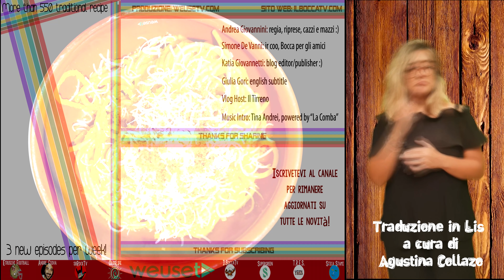Ricette LIS - Salsiccia e fagioli alla Trinità, secondo di carne tipico facilissimo e super ghiotto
2021 - IlBoccaTV - 365 bis -  2 - Ricette LIS - Salsiccia e fagioli alla Trinità, secondo di carne tipico facilissimo e super ghiotto
✅In fondo all'infobox descrittivo trovate tutti gli ingredienti utilizzati dal Bocca per la realizzazione di questa fantastica ricetta, un secondo piatto da urlo che prima della venuta dell'estate va rifatto almeno un'altra volta.

😀Siamo lieti di presentarvi la seconda delle tre ricette tradotte in LIS, il linguaggio dei segni italiano, la terza sarà pubblicata il prossimo sabato. 🙏🙏Traduzione nel linguaggio dei segni italiano a cura di Agustina Collazo (collaboratrice di A.Bi.Lis Onlus, organizzazione no-profit che supporta il bilinguismo Italiano/Lis nelle scuole, diffonde la Lingua dei Segni Italiana, collabora con ENS - Ente Nazionale Sordi) che ringraziamo di cuore per il tempo che ci ha dedicato!  🙏

✅🛒Cocotte monoporzione da forno🛒
Le pentole di terracotta sono gli utensili più antichi che siano mai esistiti. Realizzate con argilla naturale sono le preferite di chi vuole portare avanti un’alimentazione sana e prendersi cura della sua salute.
✔ Tegamino ciotola in Terracotta "Colì Maioliche e Terrecotte dal 1650"
✔ Set 6 pezzi "le terrecotte di cassiano fabio" ✔ Set 6 pezzi "Nuova Colì"

✅📖"IL MARE IN BOCCA" 📖 ⚠ ATTENZIONE! ⚠
“IL MARE IN BOCCA”, una raccolta di ricette a base di pesce tipiche della costa toscana, scritto a quattro mani da Andrea e Simone, il primo libro ufficiale dell'accoppiata de IlBoccaTv. Il libro è reperibile e ordinabile nelle migliori librerie oppure

✅INGREDIENTI 🥘🍝🥣🥧
Ingredienti per la preparazione di salsiccia e fagioli alla Trinità, un secondo di terra da leccarsi i baffi:

Ingredienti per circa 4/5 persone (Livornese):
mezzo 'ilo di fagioli secchi bolliti
5 salsicce
2 spicchi d'aglio. sarvia, peperoncino
un cucchiaio di 'oncentrato
700 gr di passata di pomodoro
sale epepe vanto basta

Ingredienti per 4/5 persone (Italiano):
500 gr di fagioli secchi bolliti
5 salsicce
2 spicchi d'aglio. salvia, peperoncino
un cucchiaio di concentrato
700 gr di passata di pomodoro
sale e pepe quanto basta
olio extravergine.

Ingredients for 4/5 persons (english):
500 grams of cooked dried beans
5 sausages
2 cloves of garlic. sage, red pepper
a tablespoon of concentrate
700 grams of tomato sauce

Ingredientes para 4/5 personas (Español):
500 gramos de frijoles secos cocidos
5 salchichas
2 dientes de ajo. salvia, pimienta roja
una cucharada de concentrado
700 gramos de salsa de tomate

Zutaten für 4/5 Personen (deutsch):
500 Gramm getrocknete Bohnen gekocht
5 Würste
2 Knoblauchzehen . Salbei, Paprika
ein Esslöffel Konzentrat
700 Gramm Tomatensauce
Salz und Pfeffer nach Geschmack
extra natives Olivenöl.

Ingrédients pour 4/5 personnes (en français):
500 grammes de haricots secs cuits
5 saucisses
2 gousses d'ail. la sauge, le poivron rouge
une cuillère à soupe de concentré
700 grammes de sauce tomate

✅RINGRAZIAMENTI
27, Piazza Grande - 57123 Livorno (LI)